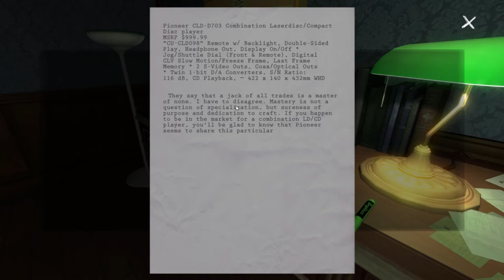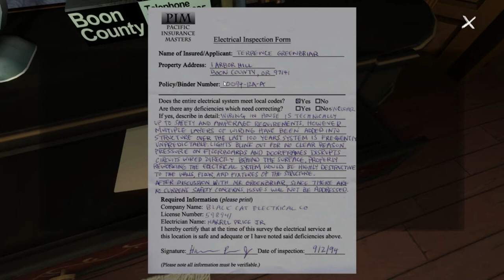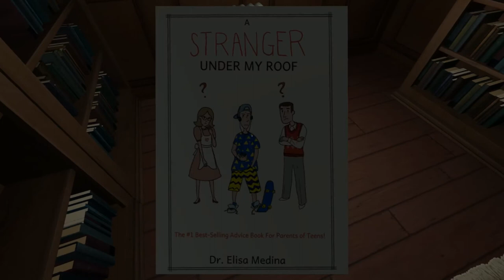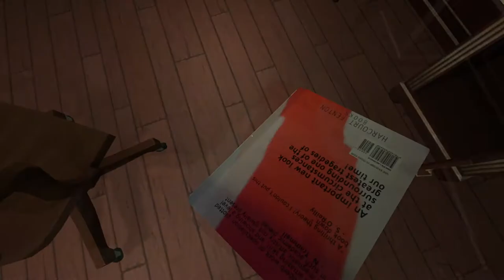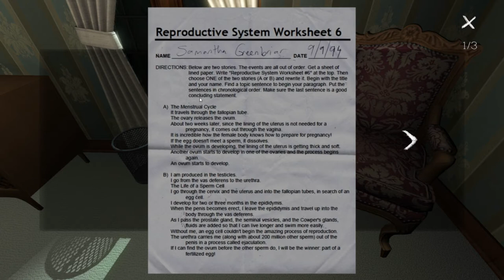Awesome plays! Gone Home! Part 2 - Scared Shitless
Follow These Sites!